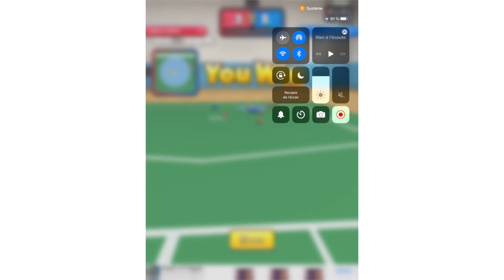BC3 SEMIS: Live Streaming/DEMI-FINALES BC3: Webdiffusion en direct - Adam Cahoon vs Alex Ziegler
2020 Canadian Eboccia Open - December 4 (Semifinals)
Open canadien de E-boccia 2020 - 4 décembre (Demi finales)